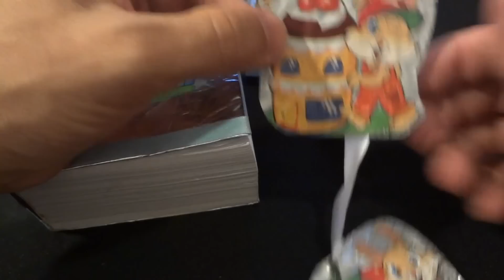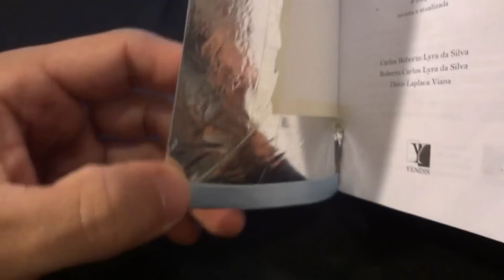Ovos de Páscoa - Reaproveitando o papel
◆Material utilizado:
 Folha de papel de páscoa, cola e fitas de cetim e sianinha.